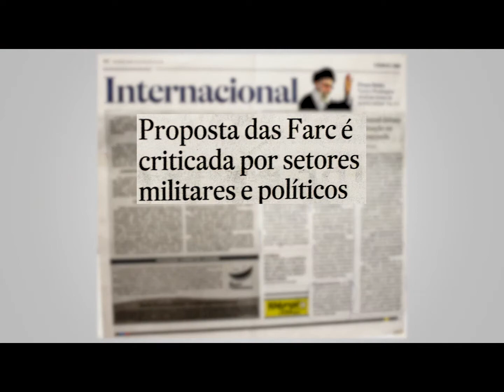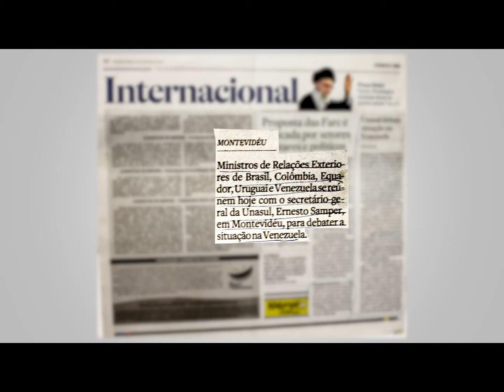Foro de São Paulo, Maduro e Unasul = Titanic Dilma afundando o Brasil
A presidenta da república do Brasil, senhora Dilma Vana Rousseff, alinhada aos guerrilheiros criminosos das FARC e dos bolivarianos do Foro de São Paulo e da Unasul, está indo pelo mesmo caminho que o presidente venezualano Nicolás Maduro: para o buraco!

Para piorar a situação que já está calamitosa, a ideia do governo é que a partir de 2016 praticamente não existam mais fronteiras entre os países do "clubinho bolivarianista". Vários batalhões das fronteiras já estão sendo desativados e, "coincidentemente", as FARC estão fazendo de tudo para enfraquecer o poderio do exército colombiano.